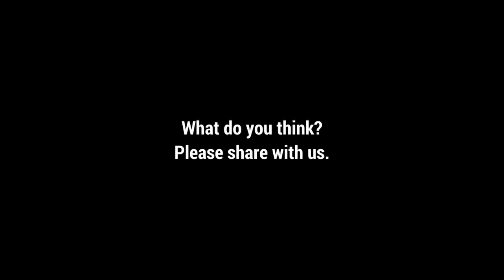Prisons and the Pandemic: July 28, 2020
Join Public Programming Specialist Damon McCool as he briefs us on the latest in COVID-19 and how the health crisis is impacting our criminal justice system. He will examine how prisons, jails, corrections staff, incarcerated people, and other stakeholders are handling the pandemic. Here’s Damon with the latest.